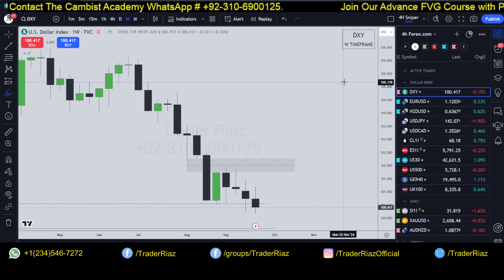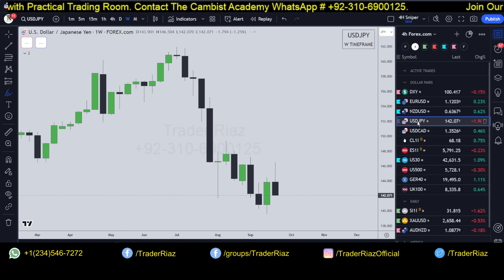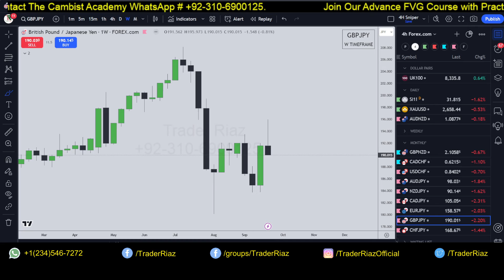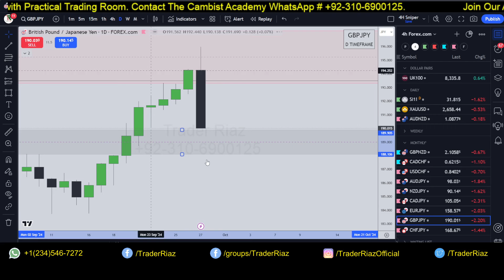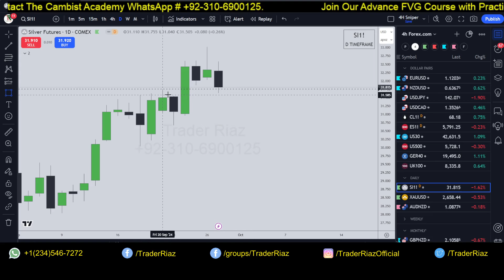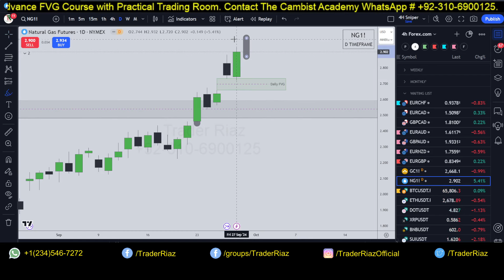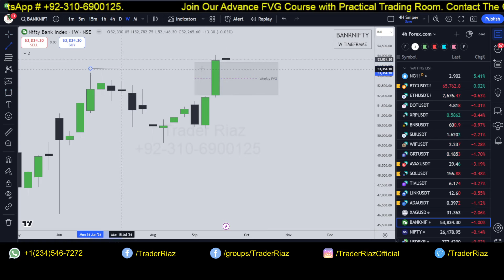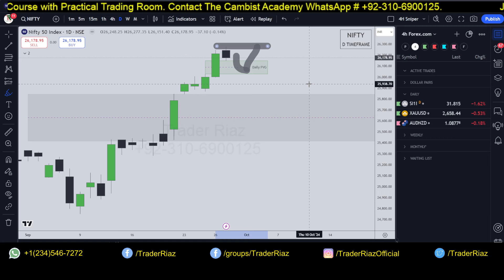Weekly FOREX & CRYPTO Market Analysis by Trader Riaz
Weekly forex market analysis and crypto market analysis from 30 September to 04 October 2024.